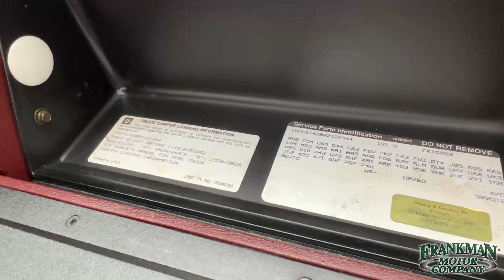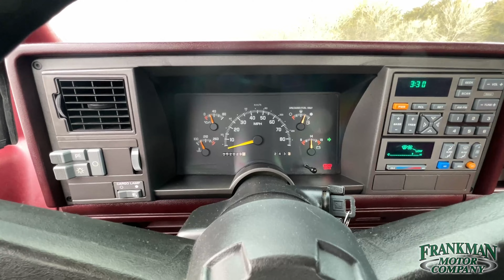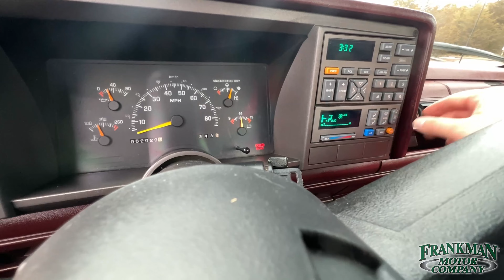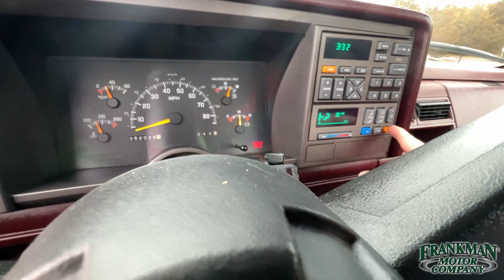1994 Chevrolet C-K 1500 Cheyenne 4x4 - Frankman Motor Company - Walk Around & Driving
1994 Chevrolet C-K 1500 Cheyenne 4x4!

No frills, a truck that simply gets the job done!
But this one will LOOK GOOD doing it!

If you're into the OBS Chevy body style or have ever driven this generation of trucks, a recognizable sense of nostalgia and familiarity takes over as soon as you hop in. With a  turn of the key, this truck transforms into a time machine!

Wearing Red, our 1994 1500 Cheyenne is equipped with;
4WD
5-Speed Manual with Overdrive
Powered by a Fuel Injected 4.3L V6 12V
ABS brakes!

Walkaround Video available on our website.
stock# 121544​​
Or call for more info (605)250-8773